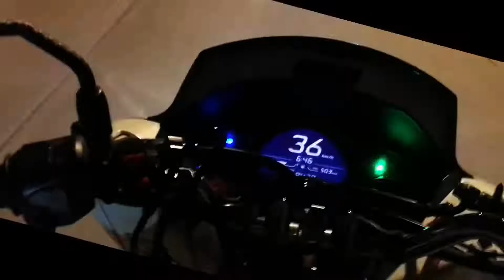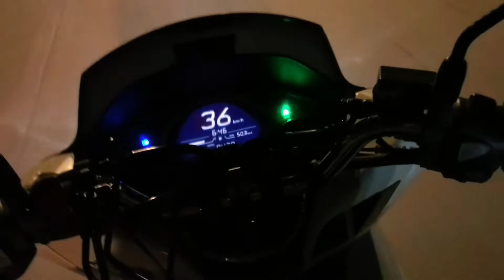🛵 Let's take a night trip.🛵